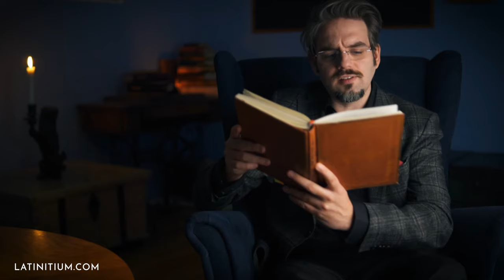Julius Caesar and the druids | Latin book club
Let's read some Latin together!

One of the most famous passages from Julius Caesar's De Bello Gallico is without a doubt the part where he describes the Celtic druids. Not only is it an exciting read, it is also the oldest detailed description of druids there is. Let's dive right in! (Subtitles in Latin available!)

IMPROVE YOUR LATIN:
🎥 Over 200 videos in Latin, and growing number of easy stories (audio)

💌Sign up for our newsletter for tips, news and learning material

OUR LATIN BOOKS:
📕Pugio Bruti – A Crime Story in Easy Latin:

🎯Improve your Latin by watching Latin teacher Daniel Pettersson read texts and explain expressions and passages all in Latin.

Remember learning Latin takes time, listen and read as much as possible.